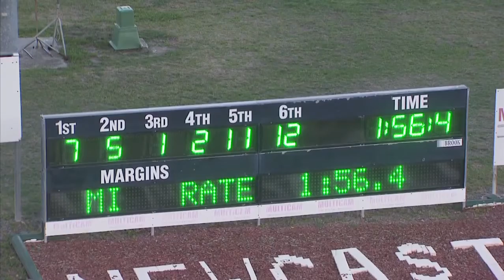NEWCASTLE - 03/03/2018 - Race 3 - KELLY TROTTER MOTOR GROUP PACE